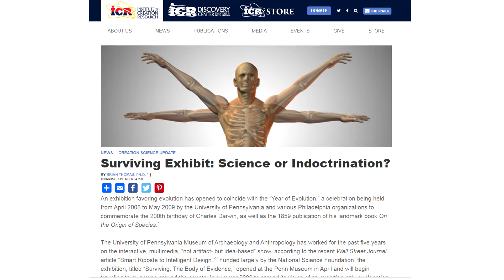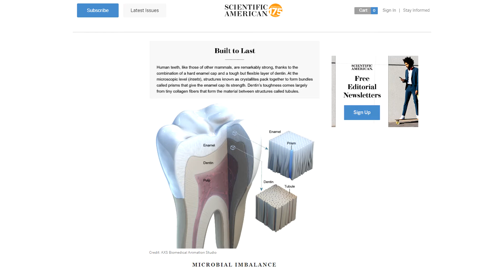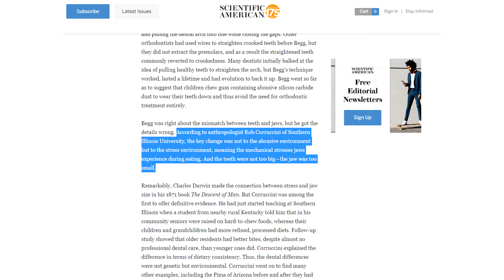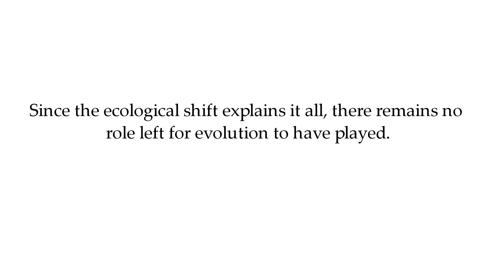Is Wisdom Teeth Evidence Against Design?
Wisdom teeth can be a problem for most people. We no longer use these teeth, so why do they take up space in the backs of our jaws? Tooth crowding has been reasonably explained within creation literature as the result of modern dietary changes to processed food.